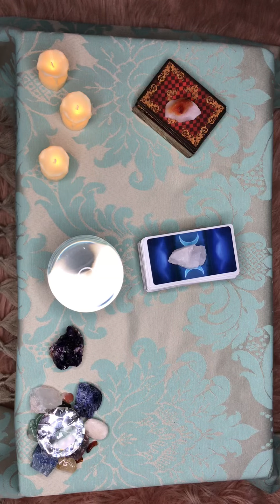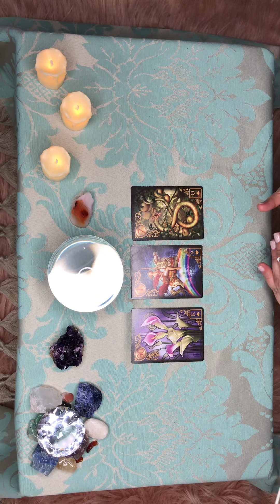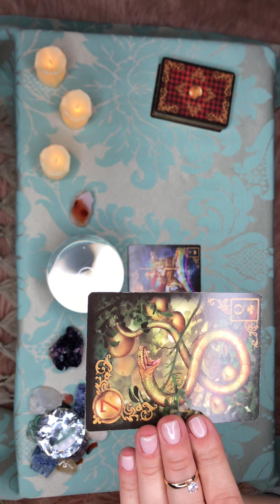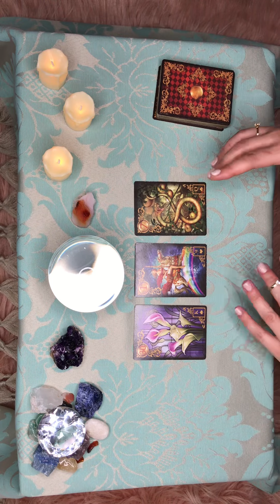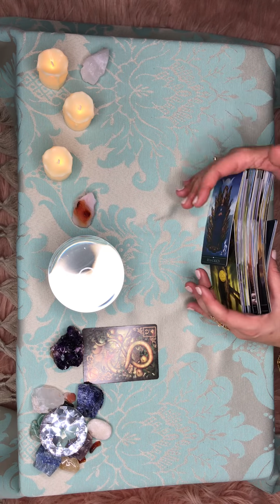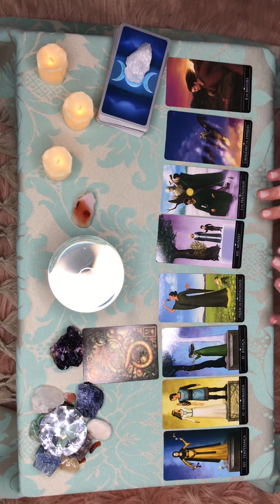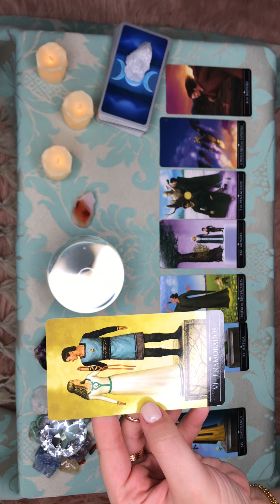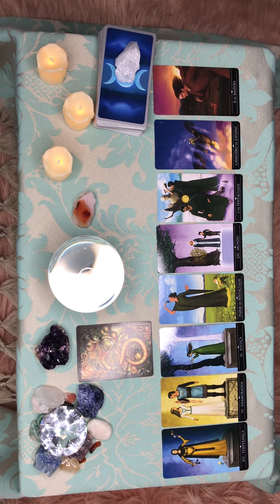♍️ Virgem | A Víbora da Ilusão, você livre deste karma.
Anna Luna Leitura Intuitiva, Tarô e Oráculos.

Esta leitura refere-se a energia coletiva do momento para cada signo, não nos responsabilizamos por escolhas pessoais e ou individuais.

Gratidão 🙏🏻 por estar aqui espero vocês no próximo vídeo